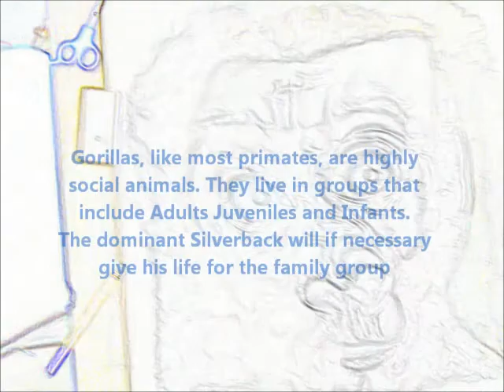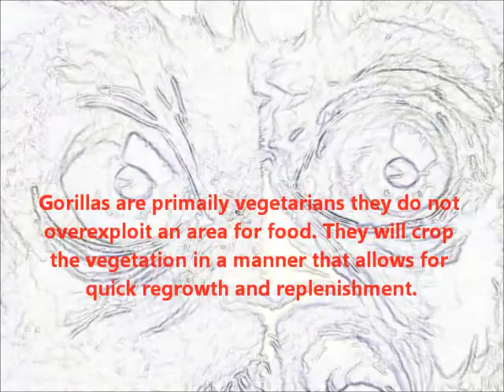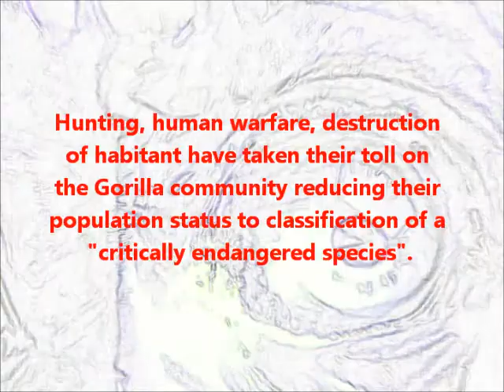Gorilla The Largest Living Primate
This video is a very short information video to highlight the plight of the worlds largest living primate The Gorilla. The Artist quickly sketches the the image creating a remarkable detailed picture. The backing music is awesome and the interesting Gorilla facts remind you that the issue is definitely not monkey business.